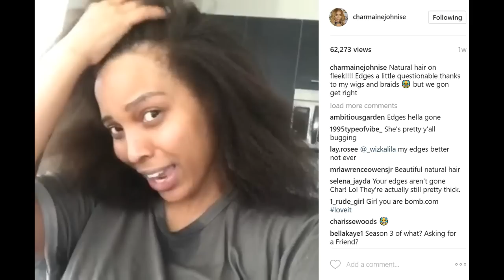Charmaine natural hair, no makeup video is everything! BlackInkCHI 3 manager & is a dime!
Charmaine Johnise natural hair, no makeup video is everything! Black Ink Crew Chicago Season 3 manager and radio show host is a dime!